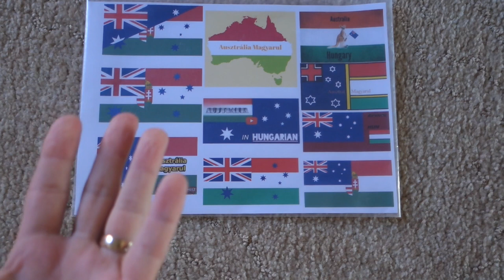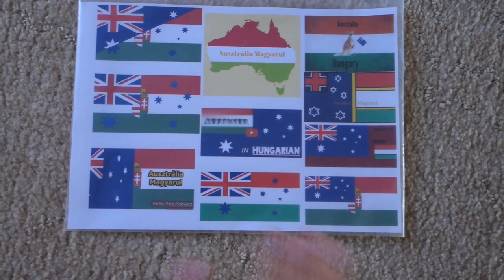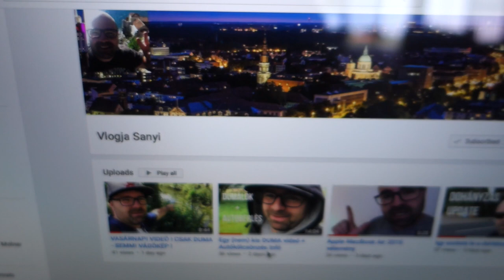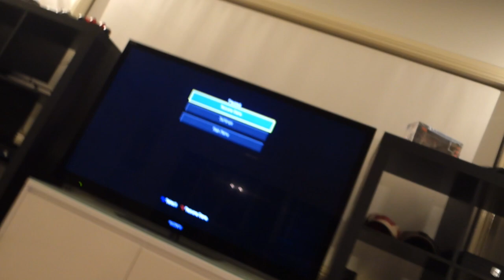HiHe-Hetetlen Nyereményjáték Uj Csatorna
Szombatonként : Vlog